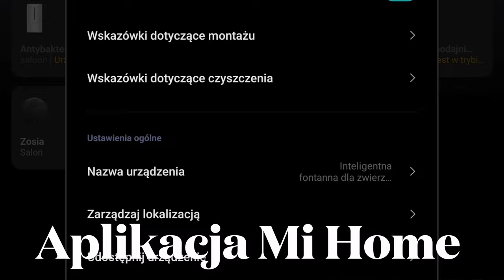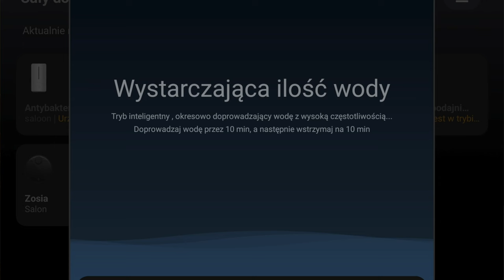Xiaomi Smart Pet Fountain - kocia fontanna radości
Widzieliście już recenzję Mi Miski, czyli inteligentnego karmidełka dla kotów?
Jeśli tak i zainteresowało was to urządzenie - mamy dla was kolejną recenzję. Tym razem jest to poidełko Xiaomi Smart Pet Fountain. Również i ten sprzęt jest inteligentny i połączony z ekosystemem Mi Home. Ale dlaczego warto mieć taką fontannę z wodą? W czym Xiaomi Smart Pet Fountain jest lepsza od zwykłej miski? Czy obsługa Xiaomi Smart Pet Fountain jest łatwa? ile kosztuje eksploatacja Xiaomi Smart Pet Fountain? Tego wszystkiego dowiecie się właśnie z naszego filmu!